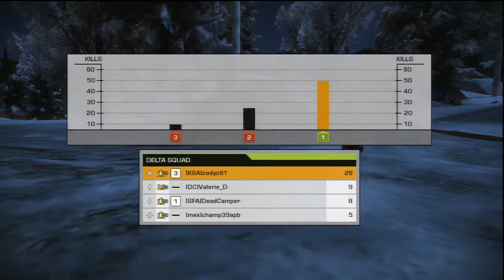BFBC2: SDM Nelson Bay, shotgun wookiee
Good round, Spas-12 plat